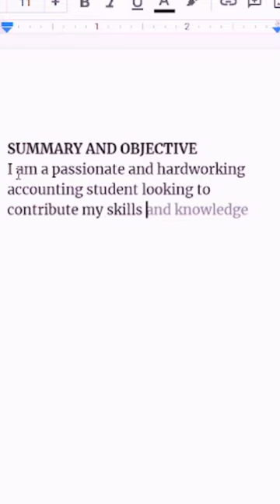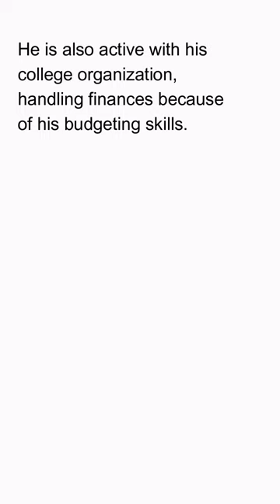Paano gumawa ng RESUME SUMMARY AND OBJECTIVES? (EPISODE 7)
May kasabihan, "If you fail to plan, you plan to fail." Dito sa Episode 7, idedetalye ni Ate Deirdre ang paraan kung papaano mag-iistand out ang iyong resume sa pamamagitan ng pagsusulat ng effective na summary and objectives.